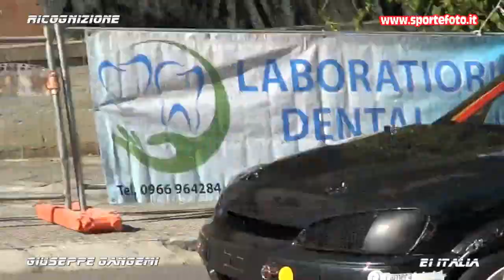Giuseppe Gangemi - 6` Slalom Citta` di Oppido Mamertina (RC) 16-10-22